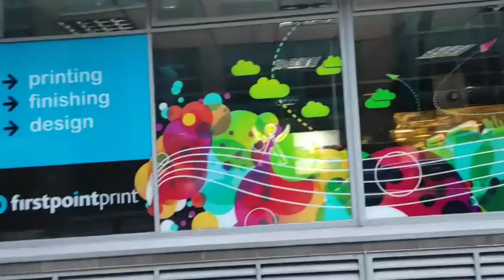Evening walk in London, Farringdon - EC1M, during Lockdown.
Evening walk in Farringdon, London EC1M, during Lockdown.